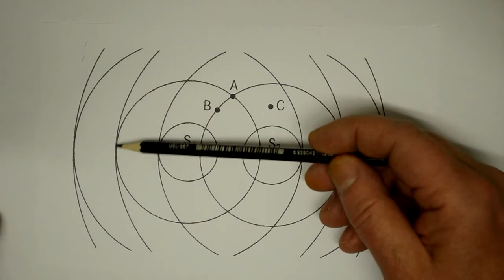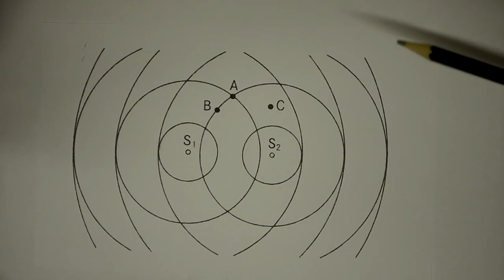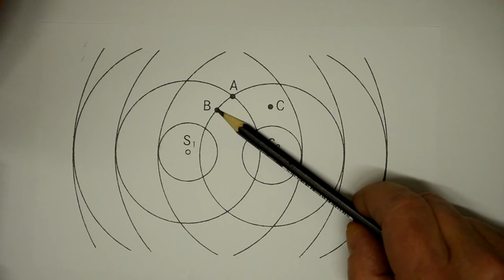Fysik 2 Heureka Kap 9 övn 9.22 I figuren betyder cirklarna vågberg...